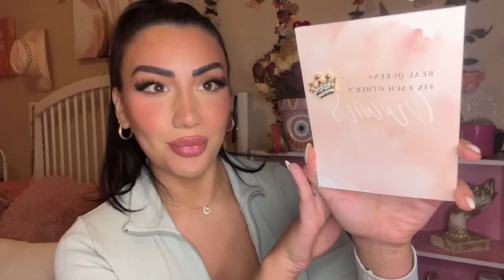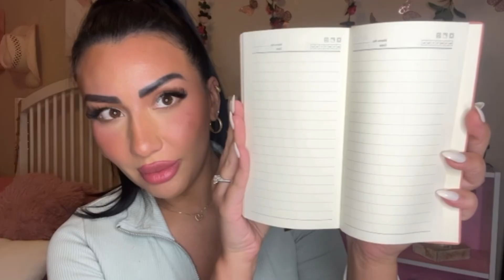Best Proposal Ever | Bridesmaid Proposal Box